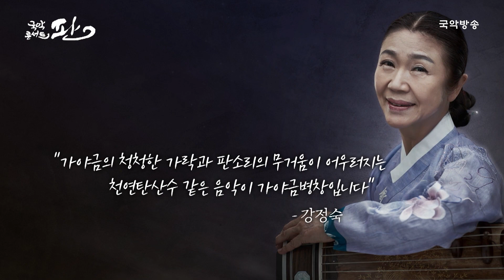[국악콘서트 판] 복숭아꽃·내 고향의 봄·박꽃 핀 내 고향 - 강정숙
mc : 한석준

00:00 인트로
00:49 복숭아꽃·내 고향의 봄·박꽃 핀 내 고향